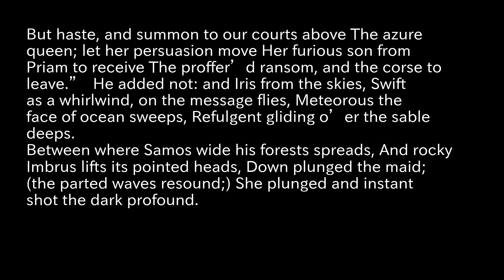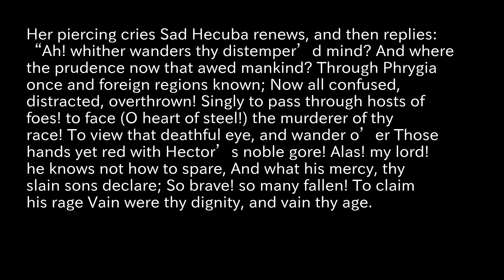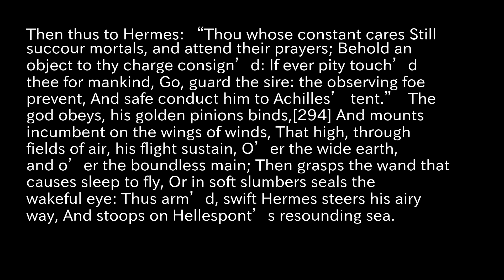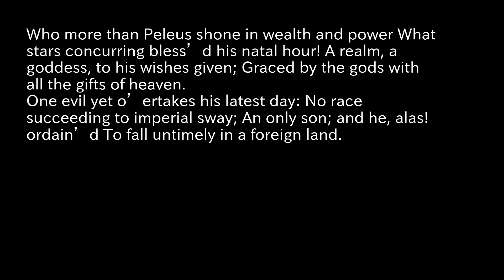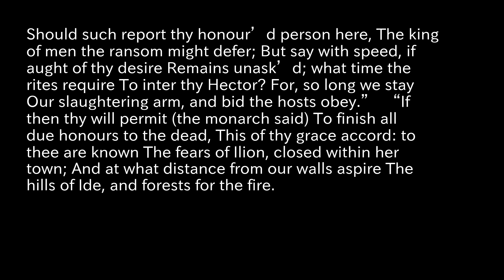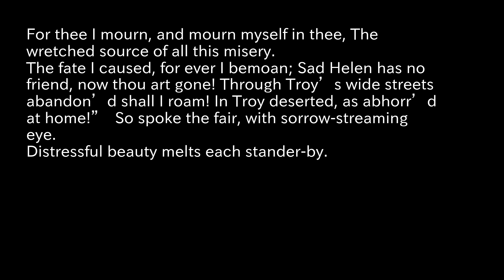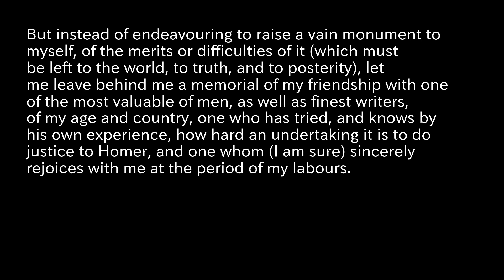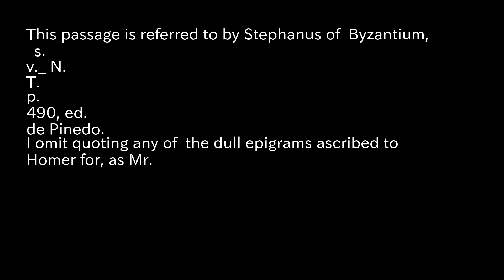The Iliad Reading Aloud part23 Homer